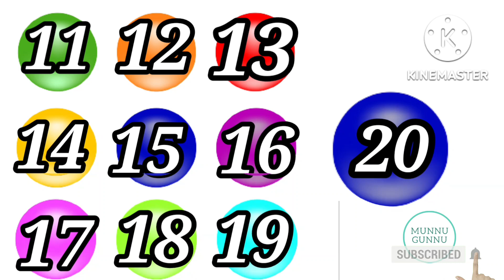Learn Numbers From 1 To 10 | 123 Number Names | 1234 Numbers Song | 12345 Counting for Kids ep6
123numbers onetwothree numbers Twenty-one, twenty-two, twenty-three, twenty-four, Thirty-one, thirty-two, thirty-three, thirty-four, thirty-five, Thirty-six, thirty-seven, thirty-eight, thirty-nine, forty. Seventy-one, seventy-two, seventy-three, seventy-four, seventy-five, Ninety-six, ninety-seven, ninety-eight, ninety-nine, and one hundred!
One, two, three, four, five, six, seven, eight, nine, ten. Eleven, twelve, thirteen, fourteen, fifteen, sixteen, seventeen, eighteen, nineteen, twenty.
twenty-five, Twenty-six, twenty-seven, twenty-eight, twenty-nine, thirty.
Seventy-six, seventy-seven, seventy-eight, seventy-nine, eighty.